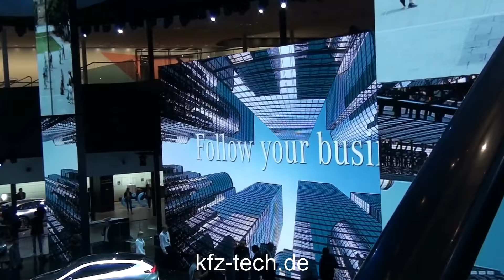Mercedes IAA 2017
kfz-tech.de präsentiert Mercedes IAA 2017